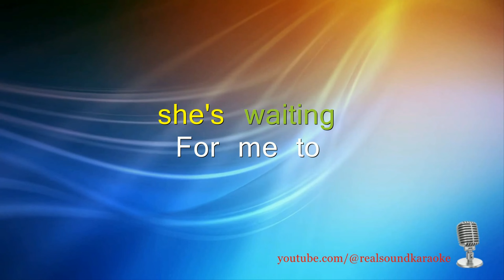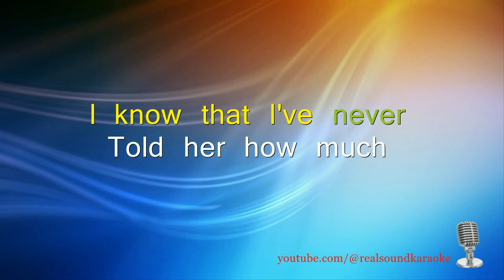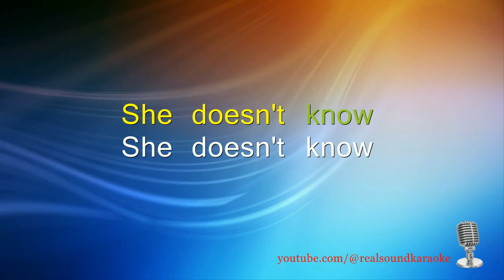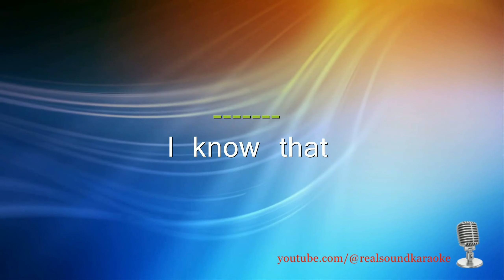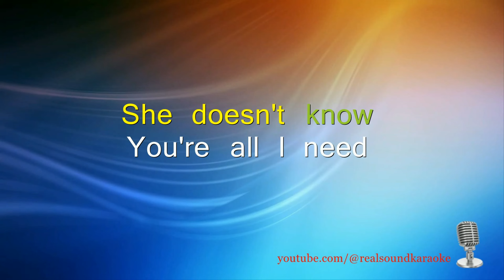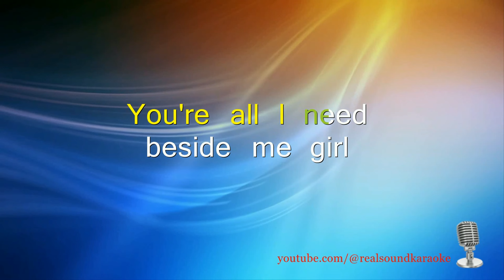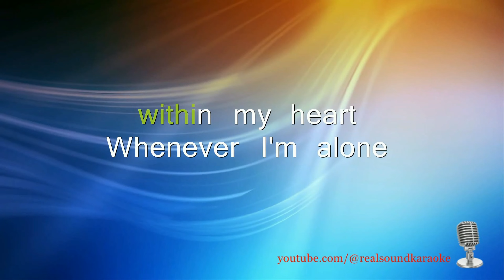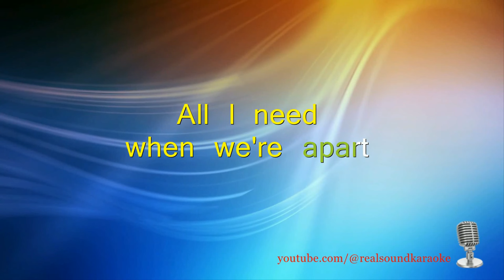White Lion - You're All I Need [Real Sound Karaoke]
Sing-along with the song of the American band White Lion from their album Mane Attraction, 1991.